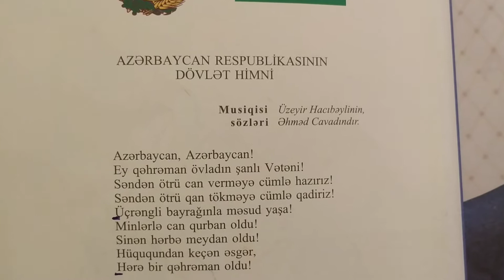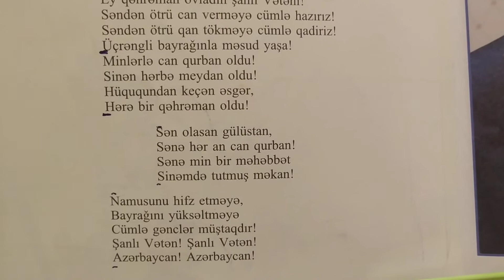Himnimiz Mənzər müəllimə